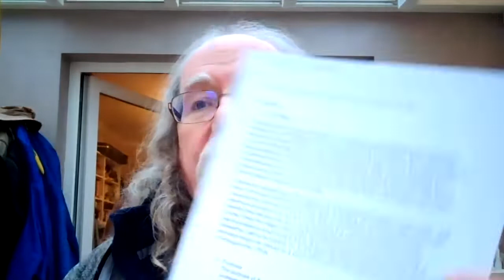AC4537 Accounting History Week 1 workshop 1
An overview of the Week 1 workshop